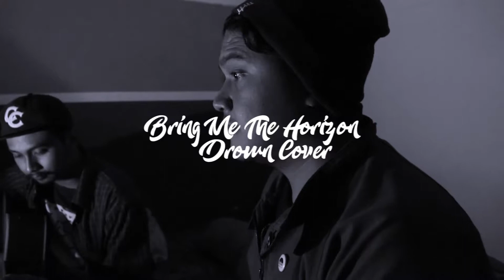Potatoes Bitches Drown Cover (Bring Me The Horizon)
AllRights Reserved To Bring Me The Horizon

Video By @Vandalish (Instagram)
Guitar by @Fandihaki (instagram)
Vocal by @FadliYacob (instagram